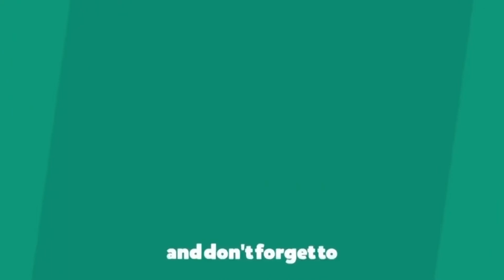bigg boss kaushal Exclusive Full Interview | Santosham Suresh